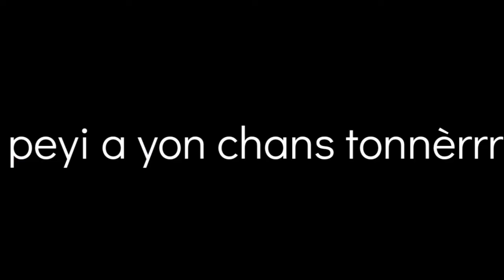Manno Charlemagne lafimen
Mesaj pou politisyen hayisyen